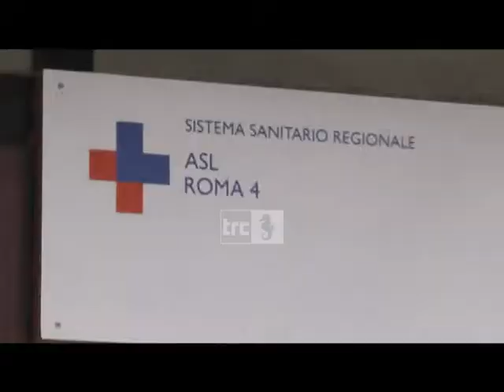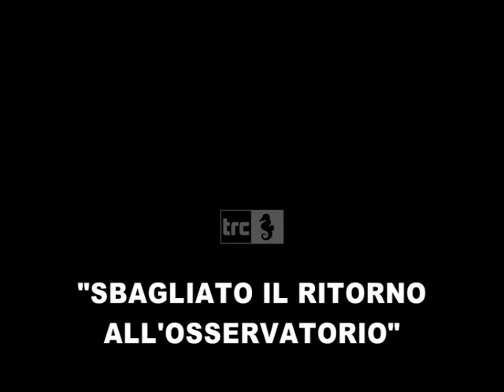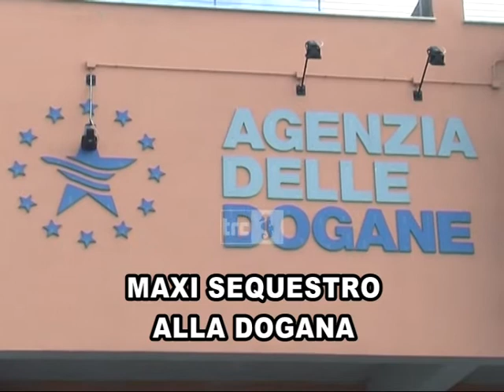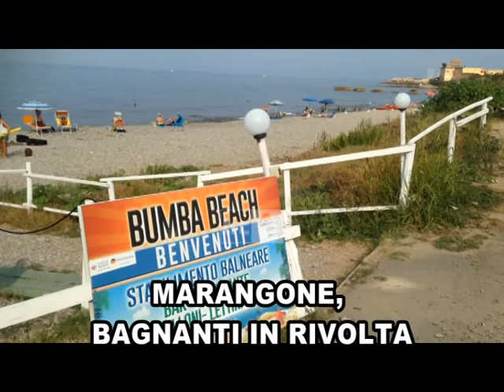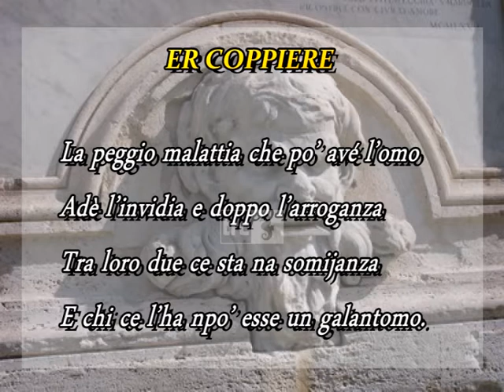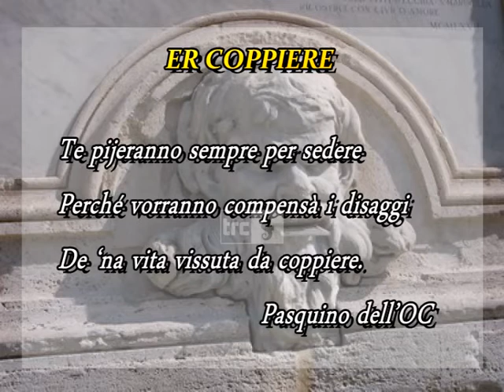TG MATTINA 11 LUGLIO 2020